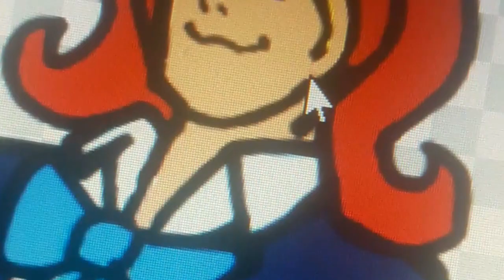i only make good content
be a scoob idol today!

and like, while you're at it, follow Roo on Twitter! he voiced Shaggy in this, man!